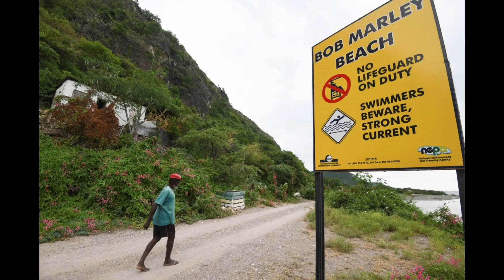Mother and son killed in Spanish Town gun attack